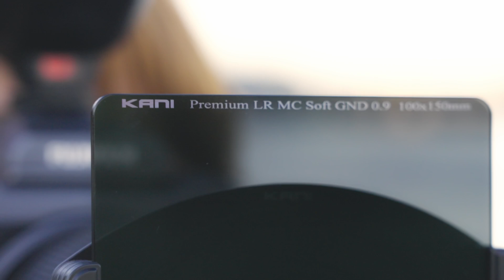Rinaty & KANI Special Movie in Hiroshima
Use items
Filter